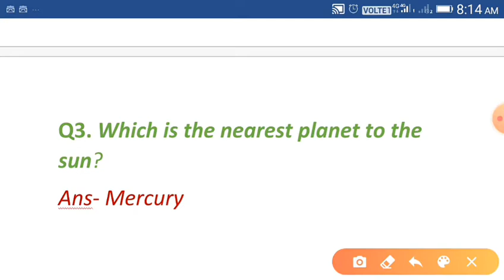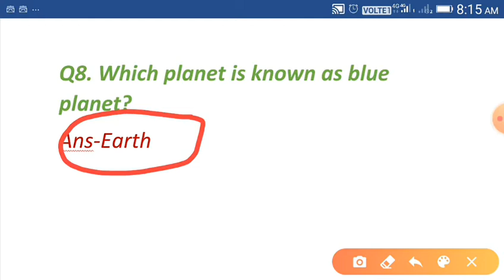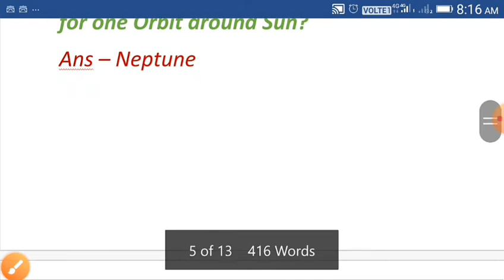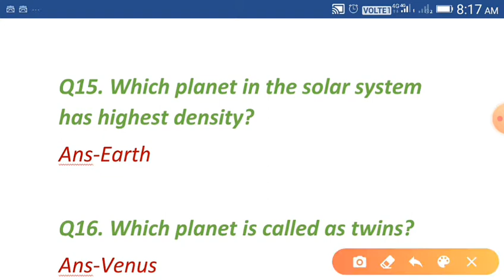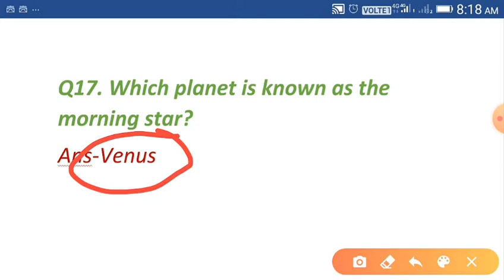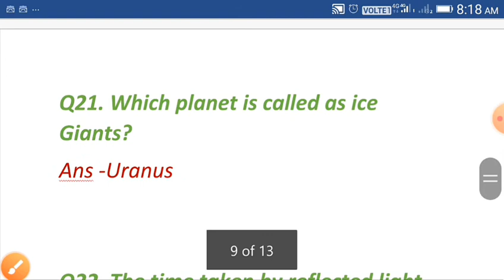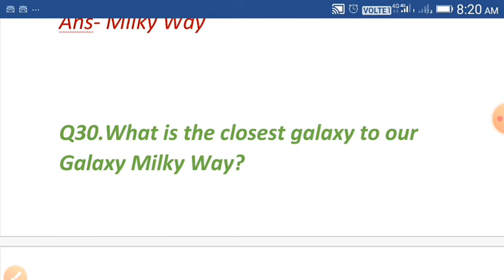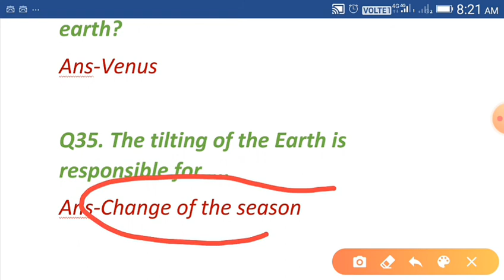Important Questions on Solar System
solar system#gk#
In this video I discuss important questions about Solar System